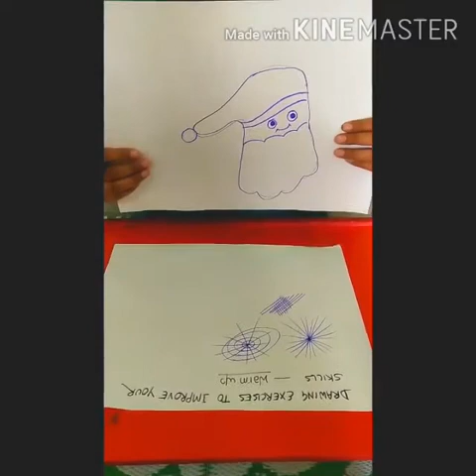Handy palm art